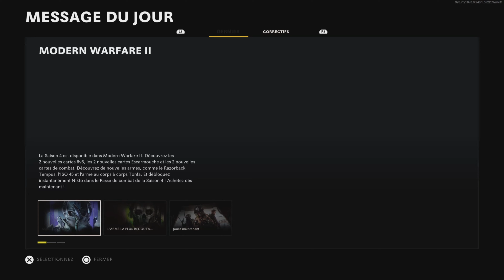JEUX DU MOIS PS : Juillet 2023 - Endling Extinction is Forever, Alan Wake Remastered & CoD Cold War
Une mère renard parviendra-t-elle à garder ses petits renardeaux en vie ?
Découvrez un monde ravagé par l'homme à travers les yeux du dernier renard sur Terre dans cette aventure écologique.

Découvrez la force destructrice de la race humaine, qui corrompt, pollue et exploite jour après jour les ressources les plus précieuses de l'environnement naturel.

Explorez diverses zones en 3D à défilement latéral et défendez vos petites boules de poils, nourrissez-les, regardez-le grandir, remarquez leurs personnalités uniques et leurs peurs, et surtout, aidez-les à survivre.

Utilisez le couvert de la nuit pour guider furtivement votre litière vers un endroit plus sûr. Passez la journée à vous reposer dans un abri improvisé et planifiez soigneusement votre prochain mouvement car il pourrait être le dernier pour vous et vos petits.

Fonctionnalités:

- Explorez des environnements dévastés basés sur des problèmes actuels réels.
- Chassez d'autres animaux pour nourrir vos petits et éviter de devenir une proie.
- Mettez votre instinct de survie à l'épreuve et participez à des décisions émotionnellement éprouvantes.
- Trouver de nouvelles tanières pour être à l'abri des menaces naturelles et non naturelles.
- Prenez soin de vos petits, nourrissez-les et apprenez-leur de nouvelles compétences pour les rendre moins vulnérables.
- Survivre !

Dans cette cinématique d'action et de suspense primée, l'écrivain perturbé Alan Wake se lance à corps perdu à la recherche de sa femme disparue, Alice.

Suite à sa mystérieuse disparition dans la ville de Bright Falls dans le nord-ouest du Pacifique, il découvre les pages d'une histoire d'horreur qu'il est supposé avoir écrite, mais dont il n'a aucun souvenir.

Wake est rapidement forcé de douter de sa santé mentale, alors qu'au fil des pages, l'histoire se réalise devant ses yeux : une présence hostile de ténèbres surnaturelles s'empare de tous ceux qu'elle rencontre pour les retourner contre lui.

Il n'a d'autre choix que d'affronter les forces des ténèbres, armé seulement de sa lampe torche, d'un pistolet et de ce qui reste de son esprit fragmenté.

Son périple cauchemardesque pour élucider le mystère hallucinant auquel il fait face l'entraînera dans les profondeurs effrayantes de la nuit.

Alan Wake Remastered propose l'expérience intégrale, avec le jeu principal et ses deux extensions scénarisées, « The Signal » et « The Writer », dans de nouveaux graphismes en 4K époustouflants.

La trame épisodique haletante est pleine de rebondissements inattendus, de moments de suspens palpitants et de séquences de combat intenses où les balles ne feront pas le poids face aux ténèbres.

Les cinématiques du jeu, les personnages excentriques et les paysages majestueux du nord-ouest du Pacifique ont été améliorés pour une expérience qui promet des visuels forts et une atmosphère troublante.

Black Ops Cold War vous plonge dans la guerre politique la plus étrange qui soit, au tout début des années 80.

Découvrez une campagne solo prenante, où les joueurs vont faire face à des figures historiques et d'atroces vérités lors de combats de part et d'autre du monde dans des lieux iconiques comme Berlin-Est, le Vietnam, la Turquie, les quartiers généraux du KGB, et bien d'autres.